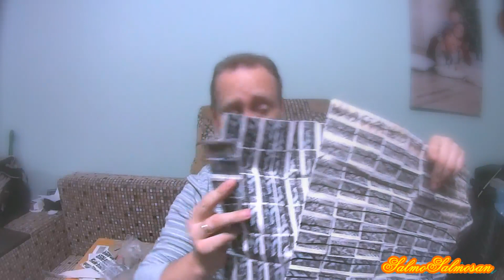КАРАУЛ мне пришла посылка с Aliexpress. Новые LED PAR 54x3 Вт rgbw, DMX 512